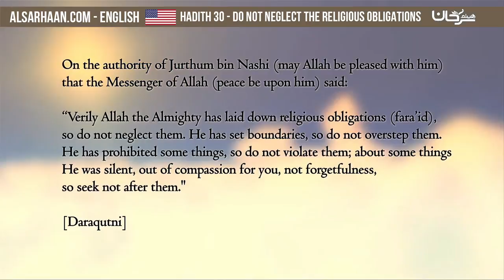Hadith 30 Do Not Neglect the Religious Obligations